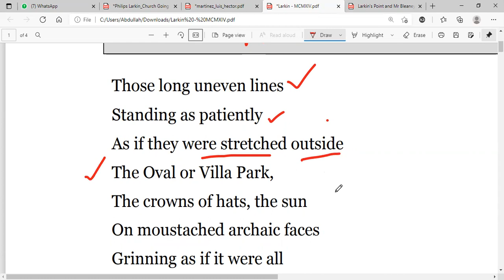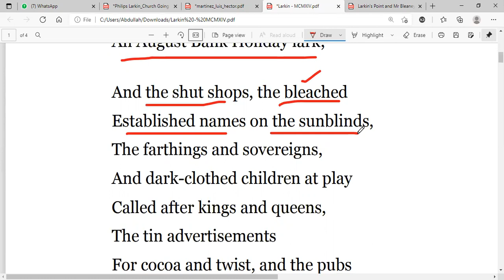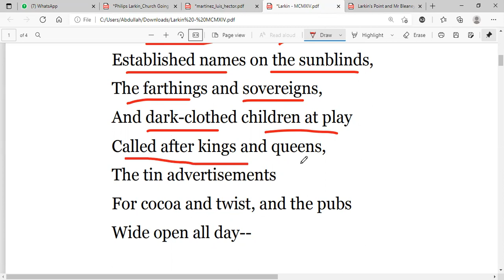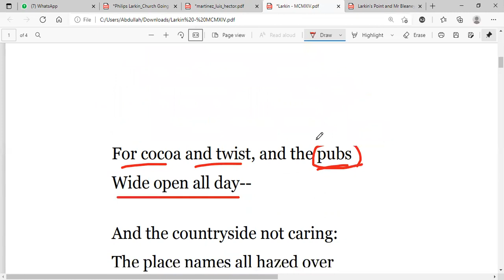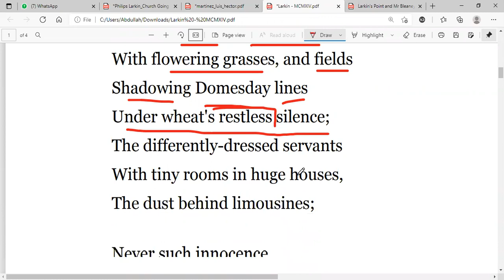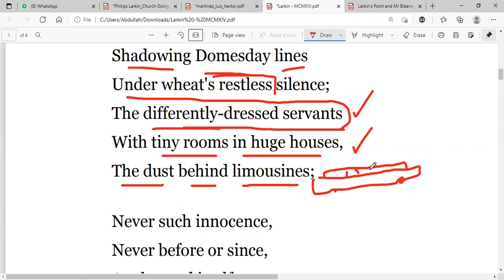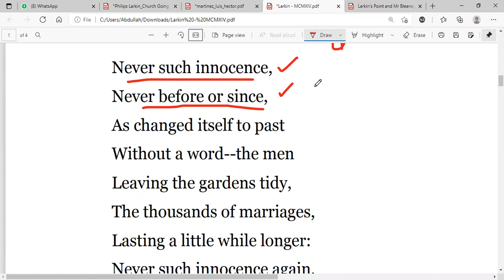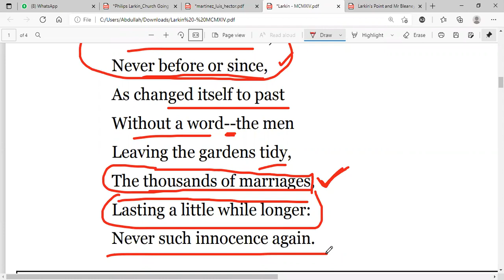MCMXIV/ 1914 by Philip Larkin/Text in Urdu Hindi/Main Points